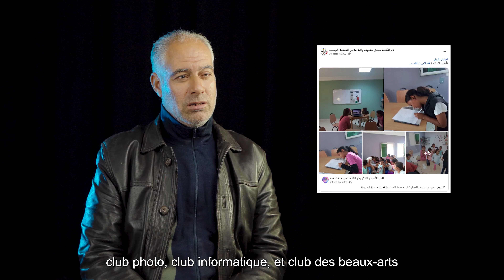Musiques enfouies - Ep01 - Tayfa | موسيقى مخبية - الحلقة 01 : الطايفة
🏆 Prix du meilleur pilote Intajat Jadida, saison 2
🥇 جائزة أفضل حلقة انتاجات جديدة، الموسم الثاني

🌍 Partez à la découverte de Sidi Makhlouf et de ses musiques.
🌍 انطلقوا في استكشاف سيدي مخلوف وموسيقاه.

❤️ Supportez ce travail, partagez avec vos amis :)
❤️ دعموا هذا العمل، شاركوه مع أصدقائكم :)